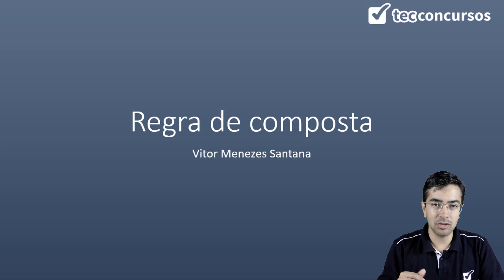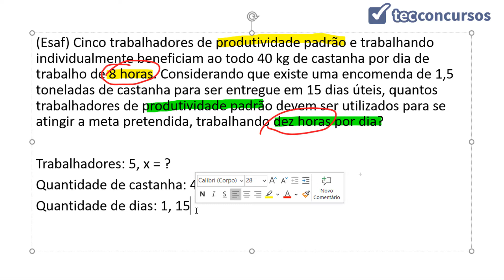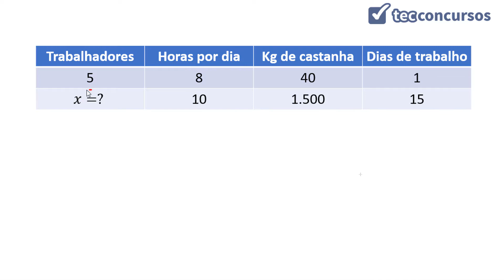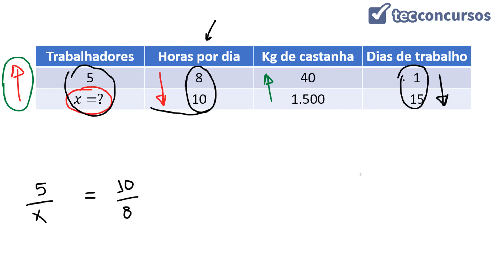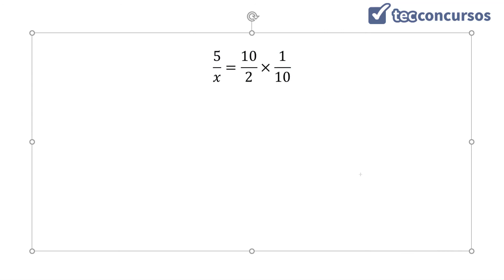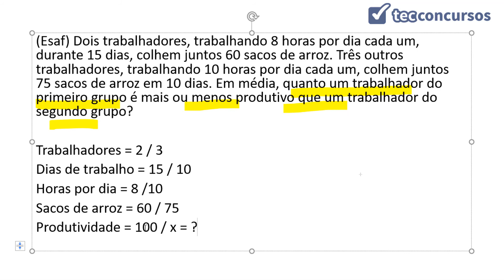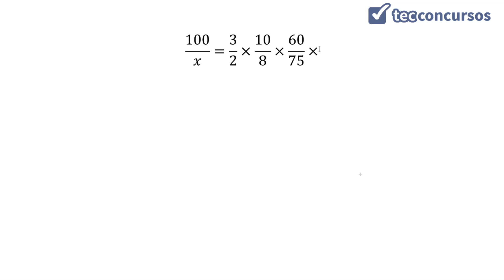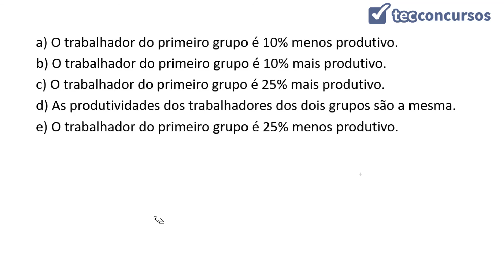Regra de três composta - parte 1 (como fazer a regra de 3 composta)